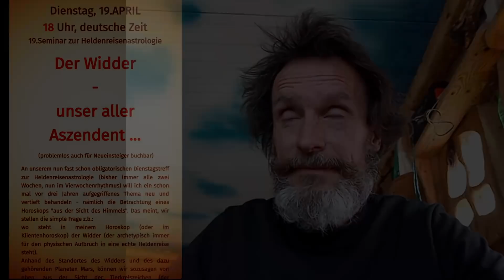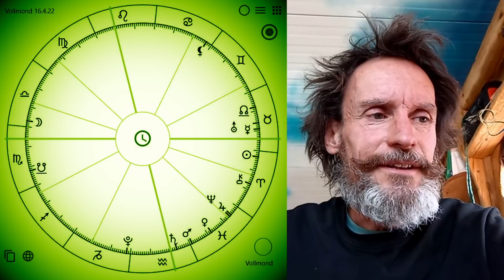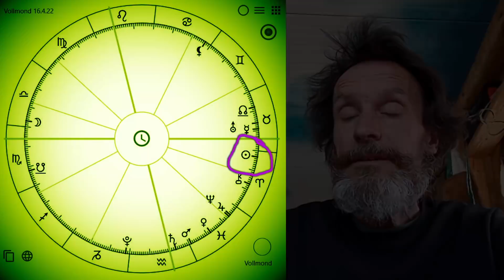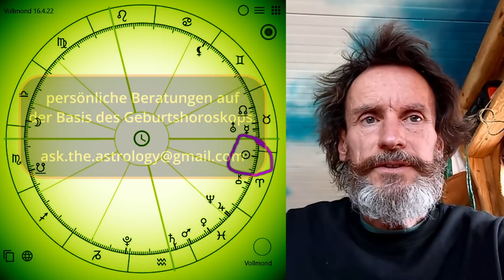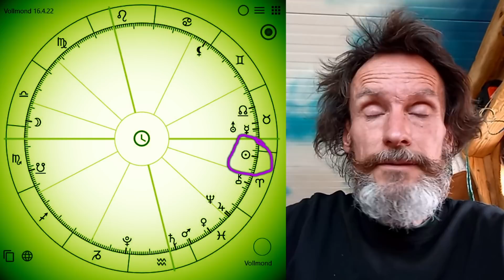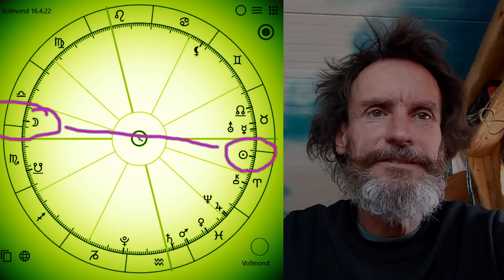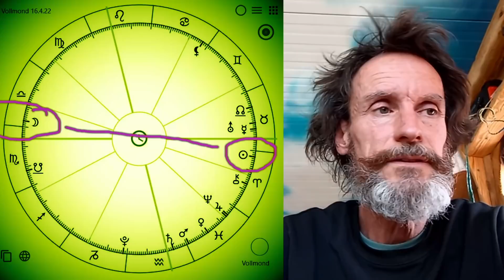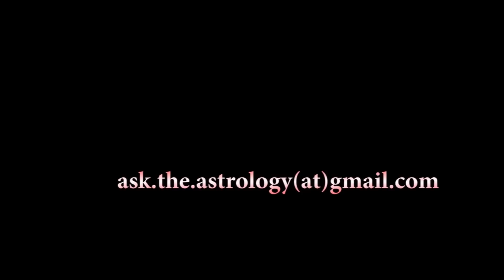Astrologie & Zeitgeschehen - No.117 - "Showdown im Hintergrund" - Vollmond - 16.4.22